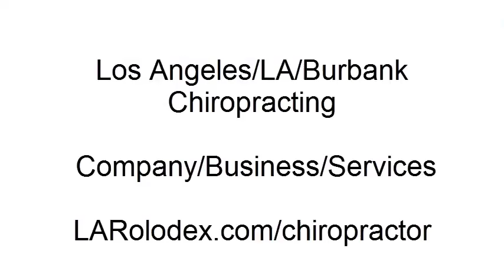Los Angeles/LA/Burbank Chiropracting Company/Business/Services - LARolodex.com/chiropractor